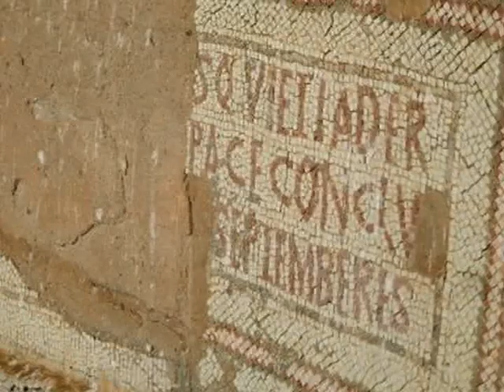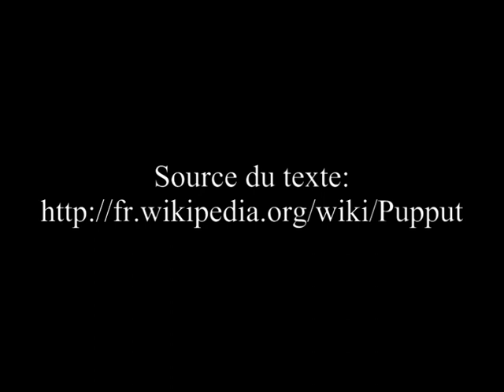PUPPUT HAMMAMETالحمامات تونس ( MANKAI EZZEDINE )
pupput hammamet